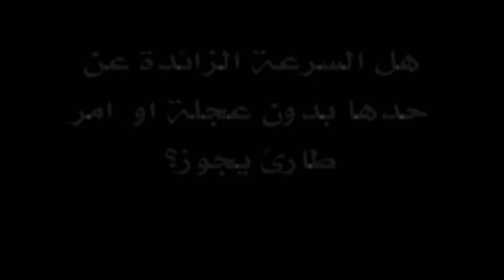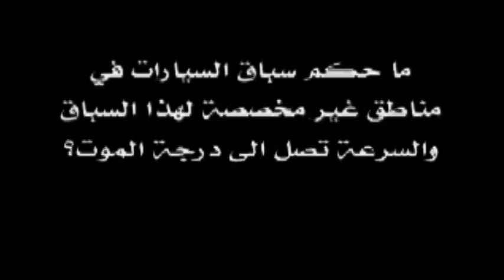نعم يا مولانا .. للحد من حوادث المرور.. أخلاقيات المرور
فيلم تمثيلي وثائقي

يتكلم عن أخلاقيات المرور

تم عرضه في الحفل الولائي بولاية صحم - سور الشيادي

بمناسبة ولادة وصي رسول الله

وكان بعنوان
الصلح

أحذروا العجلة فإنها تثمر الندامة

مونتاج شباب ولاية صحم